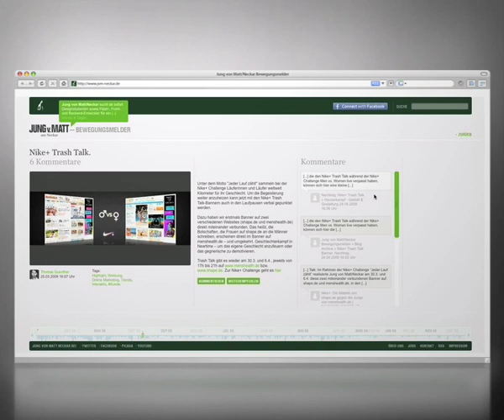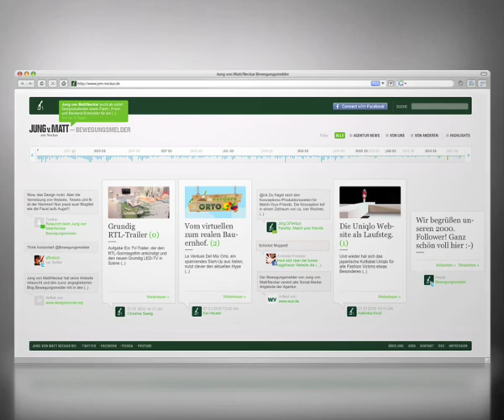Jung von Matt/Neckar Bewegungsmelder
Der Jung von Matt/Neckar Bewegungsmelder bündelt alle Online- und Social Media-Kanäle von Jung von Matt/Neckar in einem interaktiven Forum.